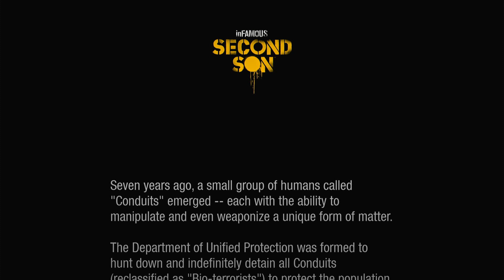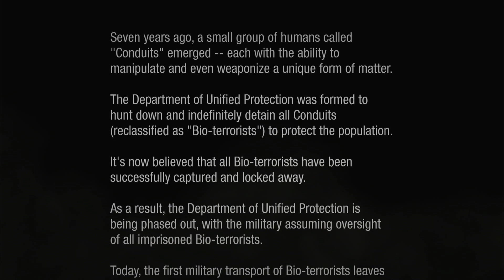Becoming a Hero Episode 1 | Infamous Second Son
On this New Adventure, we walk in the shoes of Delsin Rowe, an Akomish street kid, who aquires unique abilities unintentionally, risks his Tribe's safety and has to make a difficult decicion which will lead him to becoming either a Hero or Infamous. ___________________________________

Comment to Share your reactions or
for any ideas!